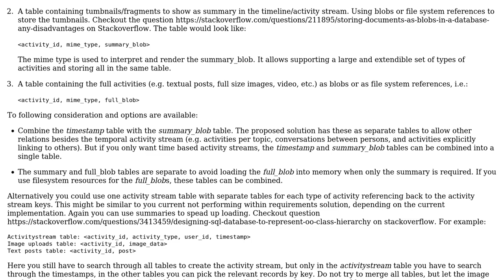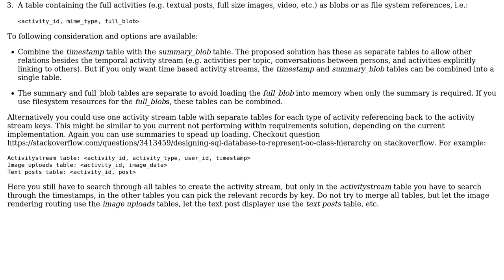Software Engineering: Merging user activities into one stream with a common representation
With thanks & praise to God, and with thanks to the many people who have made this project possible! | Content (except music & images) licensed under CC BY-SA | Music | Images & others | With thanks to user reggie user Kasper van den Berg and the Stack Exchange Network Trademarks are property of their respective owners. You are responsible for your own actions.